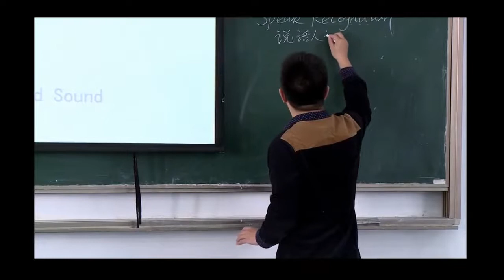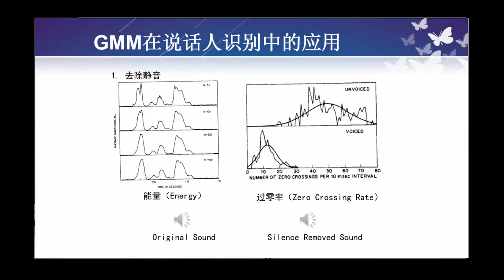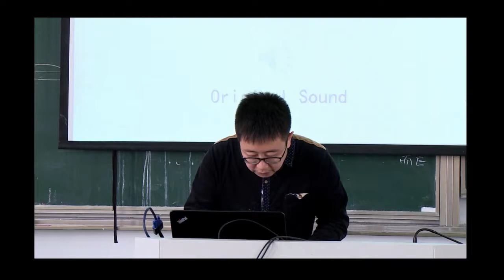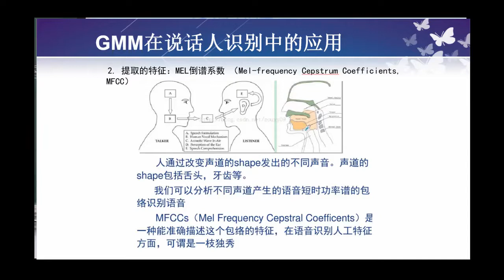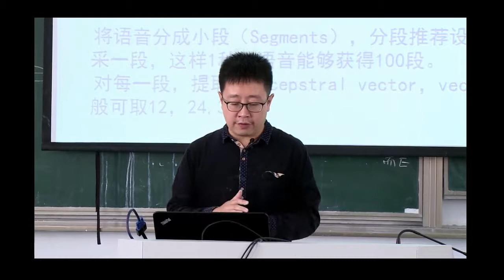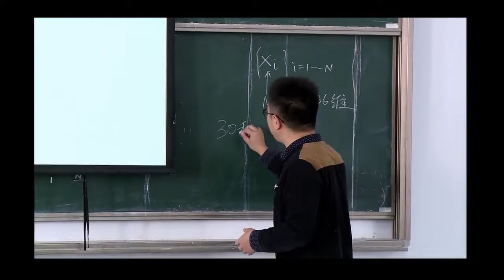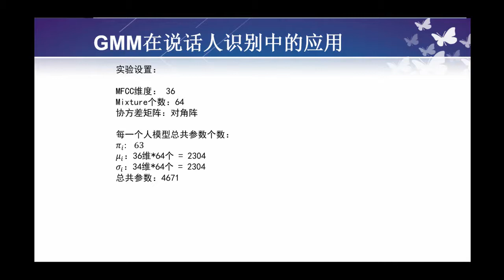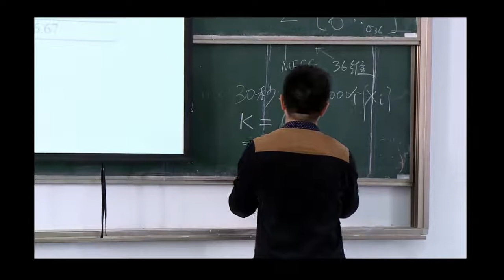机器学习课程 47 高斯混合模型在说话人识别方面的应用